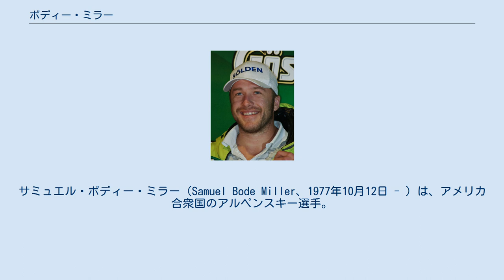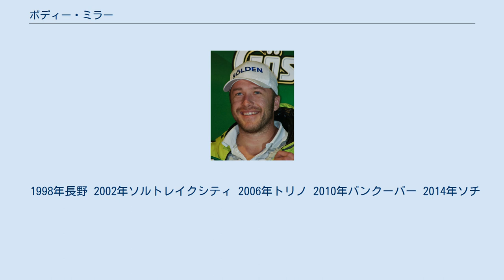ボディー・ミラー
サミュエル・ボディー・ミラー（Samuel Bode Miller、1977年10月12日 - ）は、アメリカ合衆国のアルペンスキー選手。
ニューハンプシャー州イーストン出身。
 2002年ソルトレークシティオリンピックの大回転と複合で2個の銀メダルを獲得。
アルペン競技では地元アメリカ勢唯一のメダリストとなり一躍有名になった。
 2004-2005年シーズンは、アルペンスキーワールドカップ総合優勝を果たした。
 しかし、期待された翌2006年トリノオリンピックでは、滑降の5位が最高だった。
 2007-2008年シーズンに再びアルペンスキーワールドカップ総合優勝に輝いたが、五輪・世界選手権ではメダルに届かない時期が続いていた。
 2010年バンクーバーオリンピックではこれまでのうっ憤を晴らすかのような活躍で、アルペン複合で金、スーパー大回転で銀、滑降で銅と、1つの大会で金銀銅すべてのメダルを獲得した。
 2012年にひざの怪我をして1シーズンを棒に振ったが、2014年ソチ五輪では見事に復活してスーパー大回転で銅メダルを獲得した。
 合計６つの五輪メダルを手にした最初のアメリカ人スキーヤーとなった。
 また、アルペンスキーワールドカップでは合計33勝を上げ、これもアメリカ人最多である。
 ミラーは、スキーだけでなく他のスポーツにも高いレベルで挑戦している。
 2006年7月29日、野球独立リーグのナシュア・プライドと1日だけ契約し、試合に出場した。
(翌年8月、翌々年に再出場)。
 テニスの腕前はプロ並みで、高校時代には州のチャンピオンになったことがある。
2010年には全米オープンテニスの予選に出場している。
またサッカーやゴルフも得意。
 現在はニューハンプシャー州のブレトン・ウッズに住んでいる。
 1998年長野 2002年ソルトレイクシティ 2006年トリノ 2010年バンクーバー 2014年ソチ